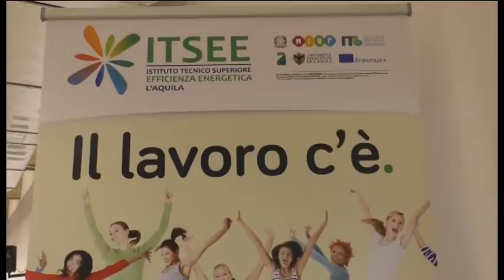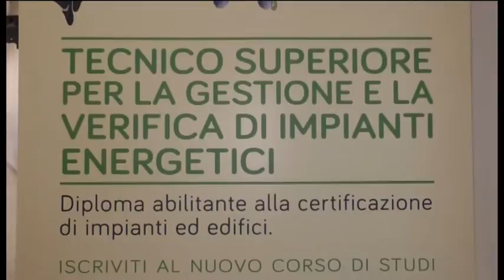L'Aquila. Nuove opportunità lavorative per i giovani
Corsi e opportunità per i giovani all'Aquila grazie ai corsi dell'Itsee. Dopo il diploma nove giovani su dieci trovano lavoro